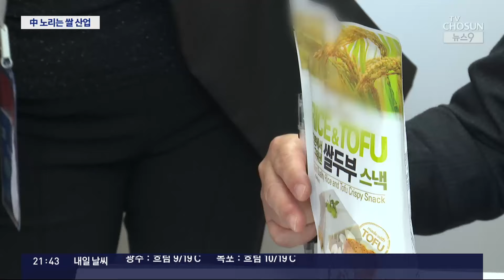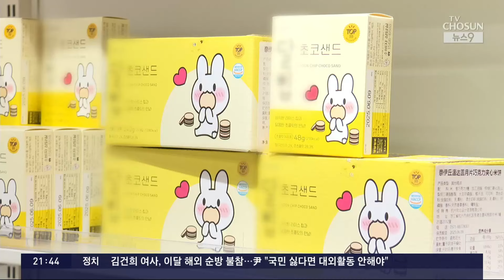"살길은 수출 뿐"…위기의 쌀, 중국 시장 잡아라 [뉴스9]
쌀 값이 계속 하락세입니다. 한 가마에 20만 원도 안 되면서, 대책 마련이 시급한데요. 이런 가운데 쌀 최대 시장인 중국 에, 우리 쌀로 만든 가공식품 을 수출하려는 움직임이 본격화하고 있습니다.

쌀값 해결책이 될 수 있을지, 중국 현지에서 열린 국산 쌀 홍보 행사를 윤수영 기자가 다녀왔습니다.

📡 월~금 06:50 강스라이팅 (유튜브)
📡 월~금 07:30 뉴스퍼레이드
📡 월        08:40 네트워크 매거진
📡 월~금 09:00 신통방통
📡 월~금 10:20 류병수의 강펀치 (유튜브)
📡 월~금 13:00 보도본부 핫라인
📡 월~금 14:30 사건파일 24
📡 월~금 17:20 시사쇼 정치다
📡 월~금 21:00 뉴스9
📡 월~목 21:50 윤정호의 뉴스 더 (유튜브)
📡 토~일 14:00 뉴스현장
📡 토~일 19:00 뉴스7